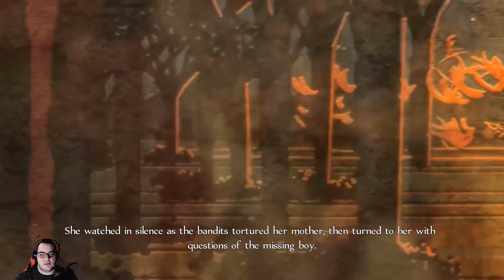Fable Anniversary Evil Path Episode 4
Episode 4 of the Evil Path series of Fable Anniversary.  In this episode I escort the traders through Darkwood, raid Oakvale to buy some houses and go see Twinblade...then KILL him.